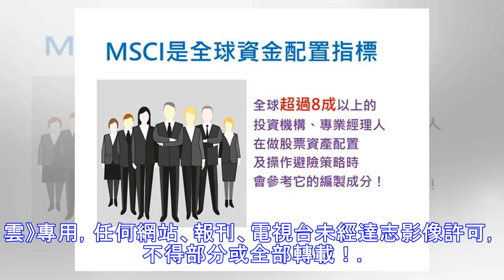運動家換來雙城終結者朗尼 衝擊暌違4年季後賽 | ETtoday運動雲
2018年08月10日 11:27 ▲雙城終結者朗尼（Fernando Rodney）被交易至運動家。（圖／達志影像／美聯社） 記者路皓惟／綜合報導 大聯盟731交易大限過了一週左右，奧克蘭運動家在10日繼續完成補強計畫，據球隊發布消息，運動家換來雙城終結者朗尼（Fernando Rodney），以小聯盟投手查爾莫斯（Dakota Chalmers）作為交換。 本季朗尼46場出賽，主投43.2局投...